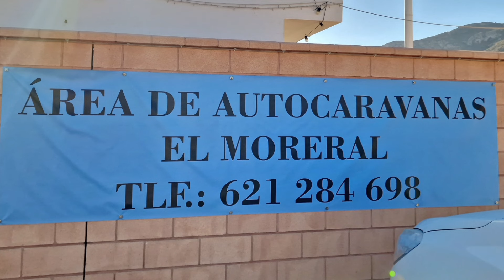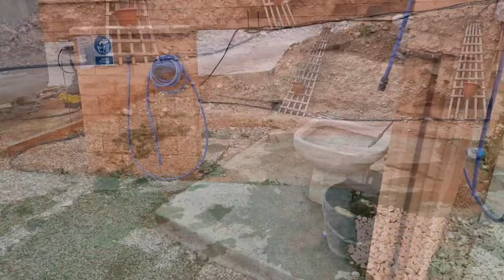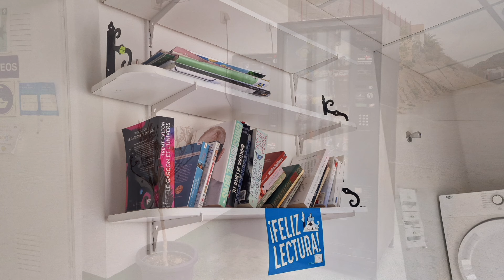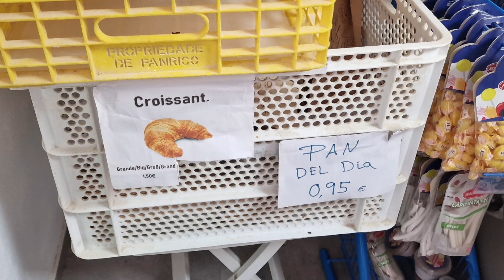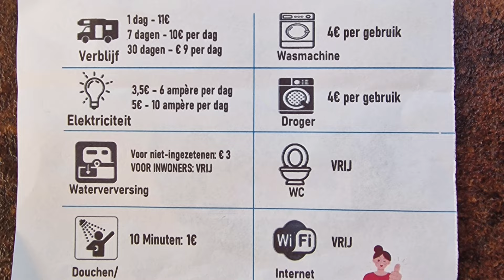🤔 L'aire de camping-car El Moreral à Mazarron en Espagne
Bonjour et bienvenus à tous 🖐,
Nous voici arrivé à Mazarron en Espagne, et plus précisément sur l'aire de camping-car "El Moreral"
Pour vous donner une idée de l'endroit, on vous emmène faire le tour de cette aire
Vidéo dédiée à l'aire "Espacio Finca Alegria" à Carthagène
Chapitrage :
0:00 : intro
1:37 : aire de camping car
3:07 : emplacements
4:17 : les services
6:54 : emplacements
7:44 : terrain de pétanque
8:00 : commerce
8:30 : adresse et tarifs
8:55 : notre avis
Merci !